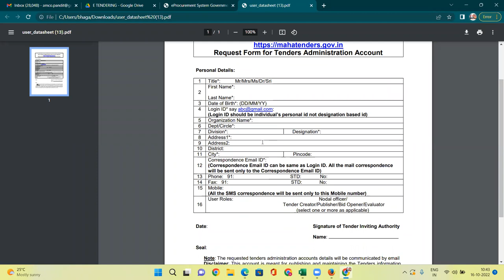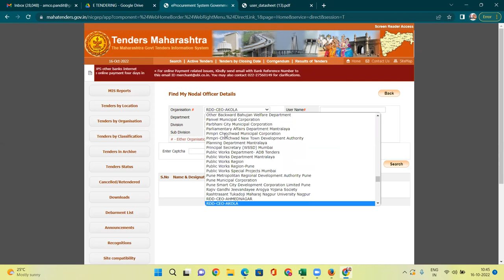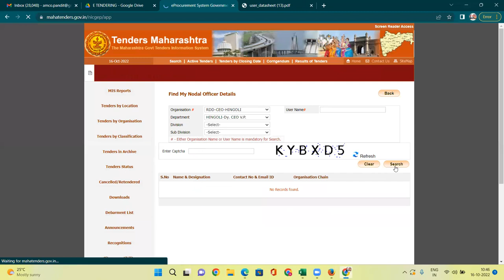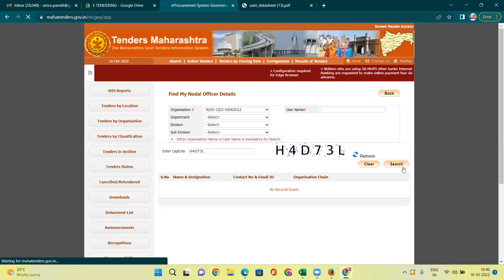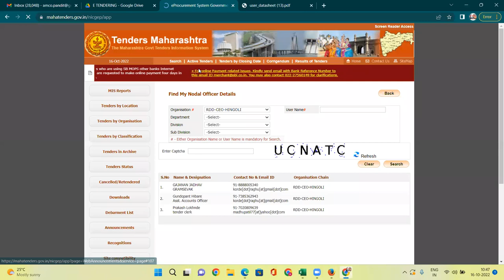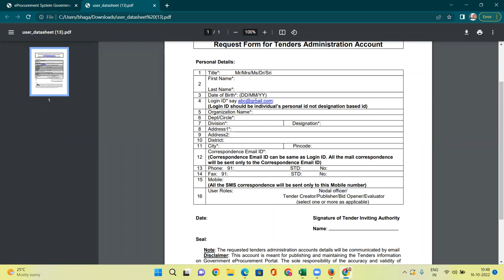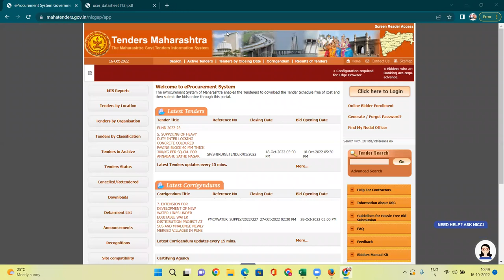Department User Id Creation E-procurement I Tender Publish user Creation